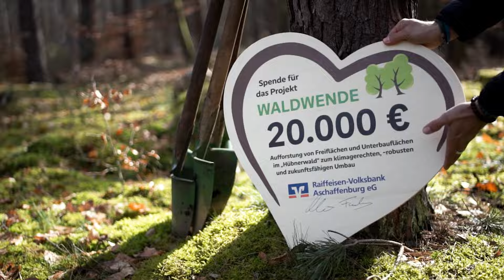Frank Wienand – Hübnerwald